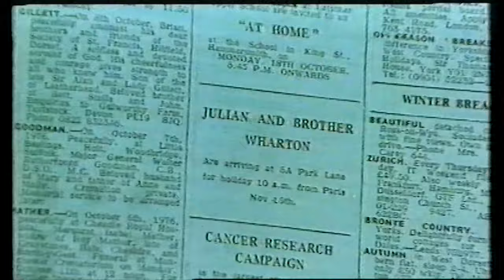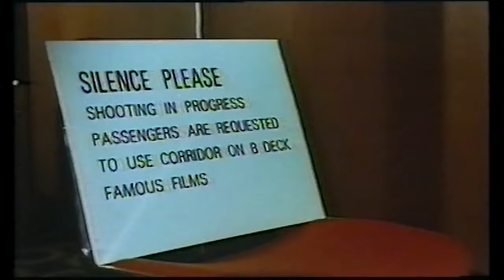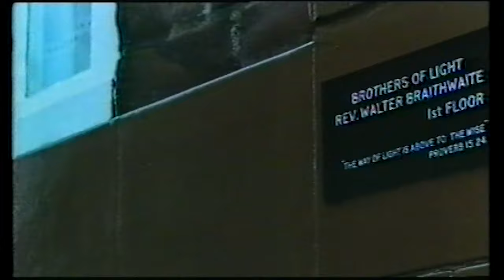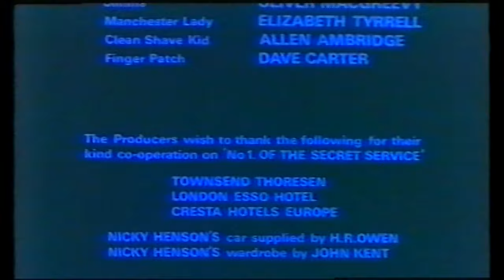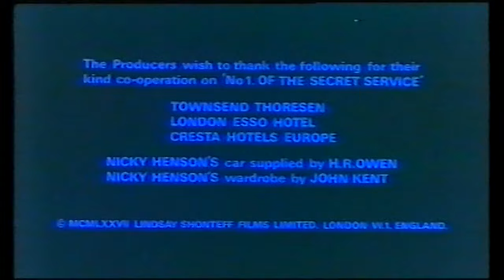LST presents No. 1 Of The Secret Service 1977 FULL MOVIE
The Live-Stream Theatre brings an old UK cinema experience and the US Drive-In straight to you.
Featuring old cinema adverts and idents that should bring back happy memories.
Screening cult films  + indie movies from indie filmmakers.

Now screening:  No. 1 Of The Secret Service (1977)
A 1977 imitation James Bond film starring Nicky Henson as British secret agent Charles Bind, who is assigned to capture a madman killing international financiers.